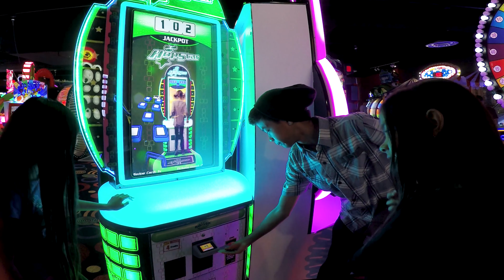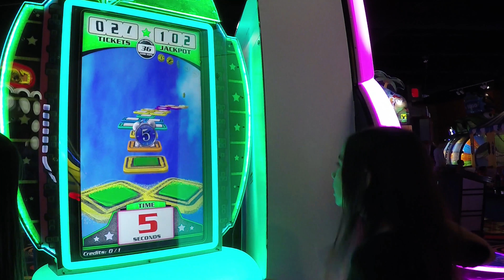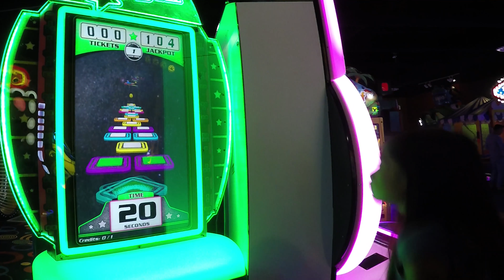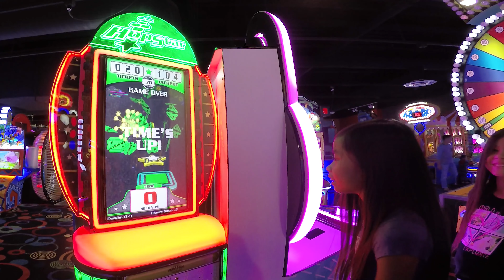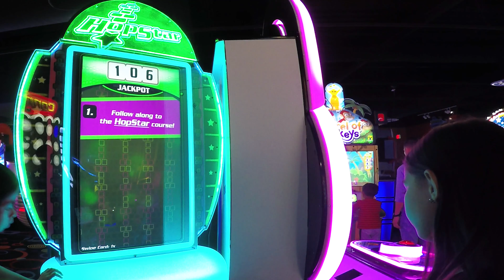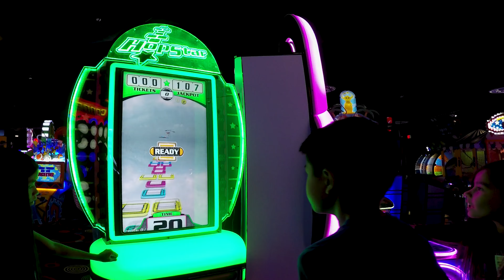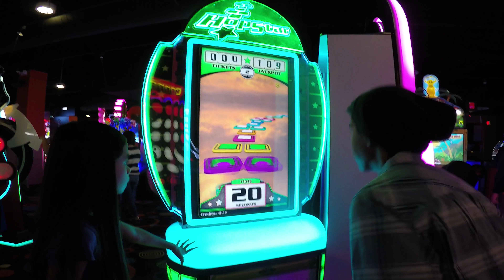Arcade Ticket Redemption Hopscotch Game 4 Player Kids Challenge! 子供の楽しさ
Arcade Game Hopstar Hopscotch Arcade Game was played for the second time by both Doc and Piper and the first time for Rocky and E.L. in a Gaming Kids Challenge.  Nothing like a good ole' 4 way Kids Challenge battle Dance off. Or should we say Hopscotch-off!? This Hopstar Arcade Game is not at all impossible to win the Jackpot on and you can see we are not too far off each time. アメリカのゲームセンター 子供の楽しさ アーケードゲーム ゲームで遊んでいる. Naglalaro Ang Mga Bata.

Hopstar Arcade Video Game